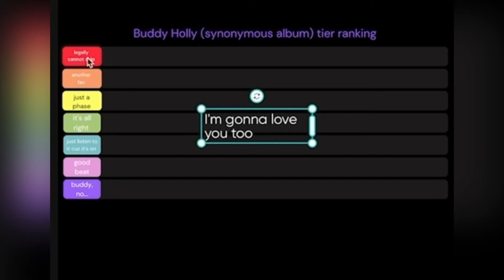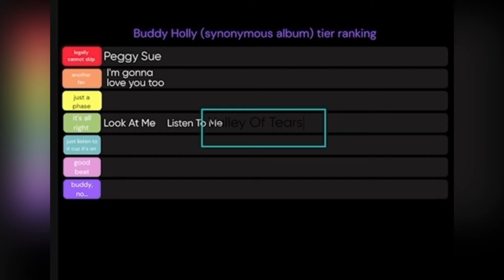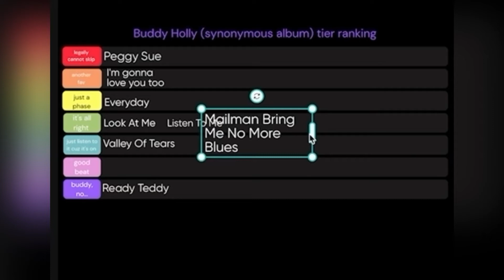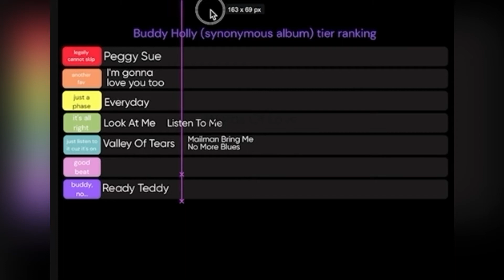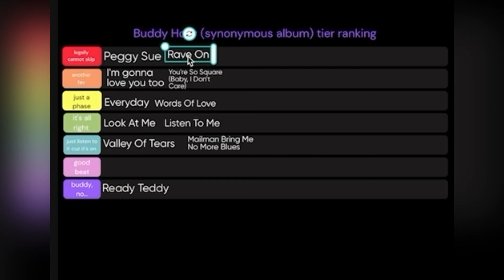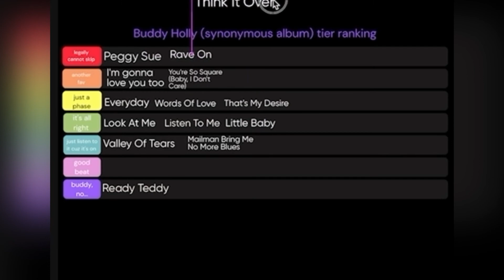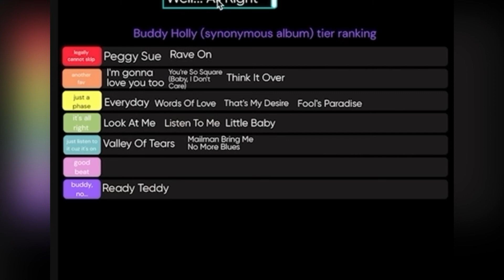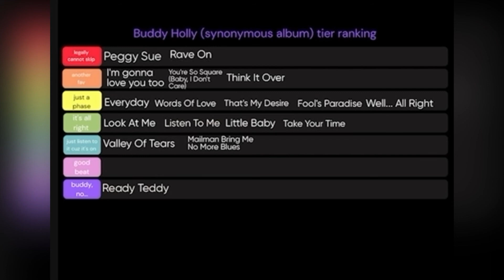Buddy Holly synonymous album tier ranking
this was a fun

Timestamps
0:00 intro
0:05 vid starts
0:49 i'm gonna love you too
1:51 peggy sue
2:16 look at me
3:16 listen to me
4:59 valley of tears
6:16 ready teddy
7:20 everyday
8:24 mailman bring me no more blues
9:49 words of love
11:29 you're so square (baby, i don't care)
13:55 rave on
15:25 little baby
16:40 that's my desire
17:52 think it over
18:52 fool's paradise
20:28 well... all right
21:47 take your time
23:57 outro